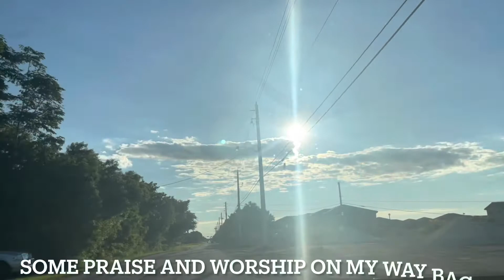Vlog| a very productive day